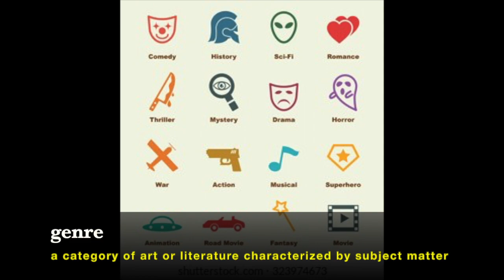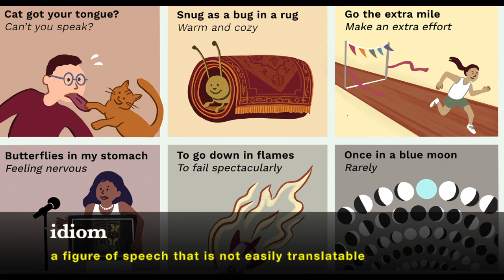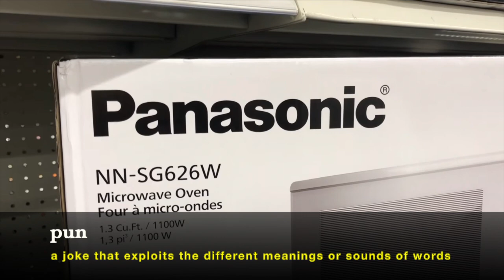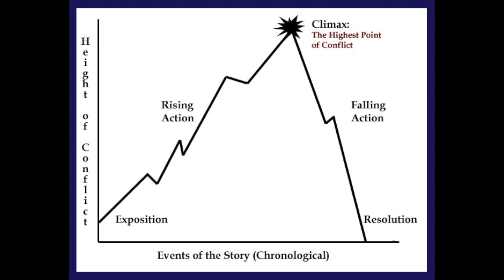Literary Terms You Should Know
Alliteration 00:07
Allusion 00:41
Analogy 3:09
Anecdote 4:02
Direct Characterization 4:37
Indirect Characterization 5:09
Dialect 5:50
Dialogue 6:35
Dynamic Character 6:42
Static Character 7:25
Fiction vs. Nonfiction 8:13
Figurative Language 8:39
Foil 8:57
Foreshadowing 10:21
Genre 11:11
Hyperbole 11:28
Idiom 12:02
Irony 13:07
Verbal Irony 13:18
Situational Irony 13:51
Dramatic Irony 14:15
Simile 15:18
Metaphor 15:25
Mood 17:13
Tone 17:35
Motivation 18:03
Motif 18:40
Narrative 23:17
Onomatopoeia 24:00
Personification 24:29
Perspective 24:57
Point of View 25:37
First Person Point of View 26:03
Third Person Limited Point of View 26:23
Third Person Omniscient Point of View 26:48
Protagonist 27:08
Antagonist 27:53
Pun 28:24
Purpose 30:00
Story Map 30:20
Subjective vs. Objective 30:45
Suspense 31:26
Syntax 32:05
Theme 33: 03
Types of Conflict 34: 06
Man vs. Man 34:19
Man vs. Society 34:32
Man vs. Self 34: 54
Man vs. Technology 36:05
Man vs. Nature 36:41
Understatement 37: 31